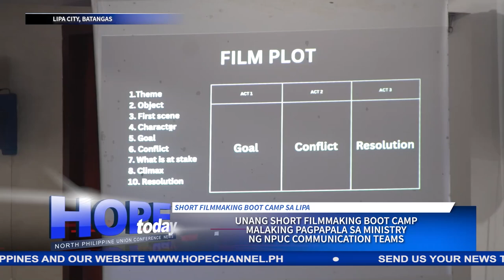Unang Short Filmmaking Boot Camp malaking pagpapala sa ministry ng NPUC Communication Teams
Doon ay kinapulutan ng aral at motivation sa pag-produce ng mga mission and conversion stories ang mga kaalaman at kasanayang ibinahagi ng mga Adbentistang eksperto sa larangan ng film production.
Ang balitang may pag-asa, ihahatid ni Myra Jeam Tañedo…